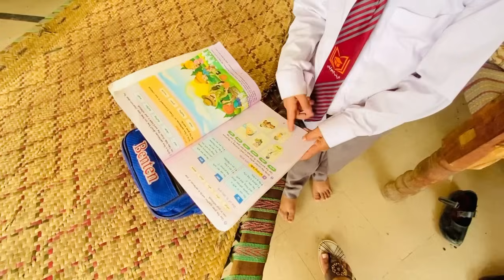Mery ghar ab kabhi nahi aana tera mera reshta khatam🙏Hamesha ghalat log hi achy lagty hain